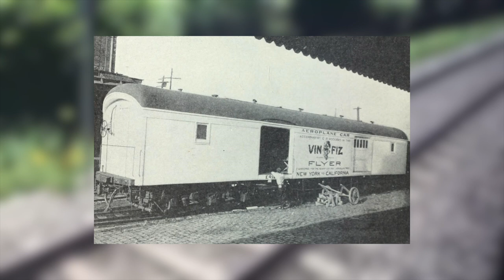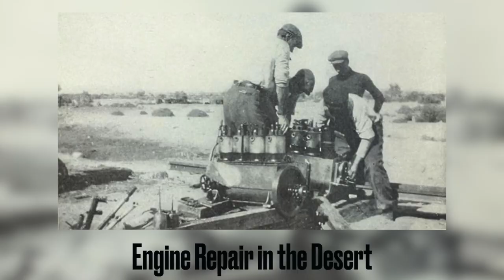The first flight across the U.S. took over 7 weeks!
Most of us know about the Wright Brothers and their first flight back in 1903, but what is the story behind the first flight across the United States?